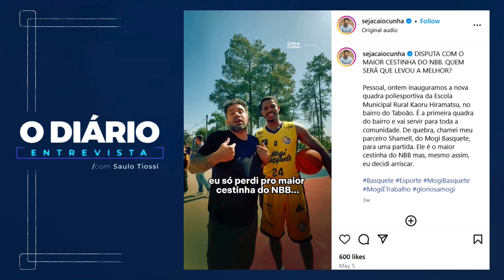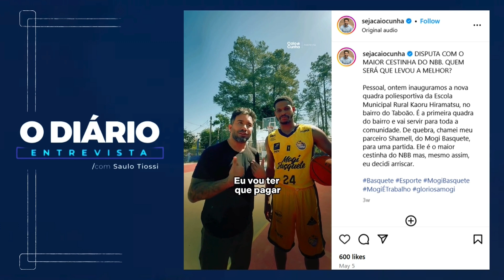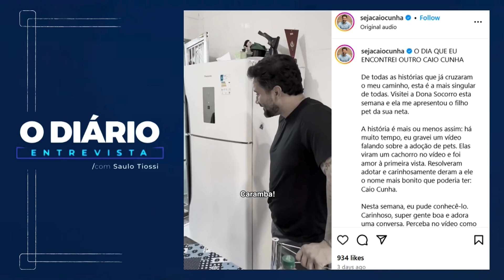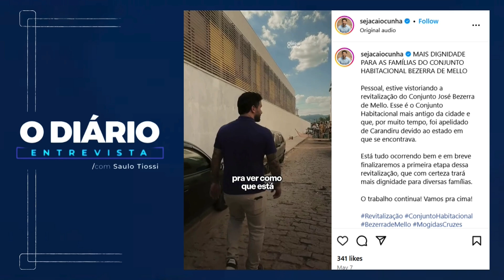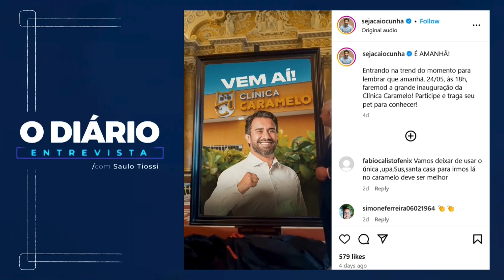Analisando Caio Cunha nas redes sociais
"Fica bem claro que ele busca se posicionar para um público mais jovem e descontraído."

Esta é uma das interpretações do especialista em marketing digital, Rafael cebola, sobre postagens do atual prefeito, Caio Cunha (Pode), que busca a reeleição.

Assista a entrevista completa, incluindo análise de outros pré-candidatos em Mogi das Cruzes.

Acesse o nosso site para mais informações sobre Mogi das Cruzes e todo o Alto Tietê: